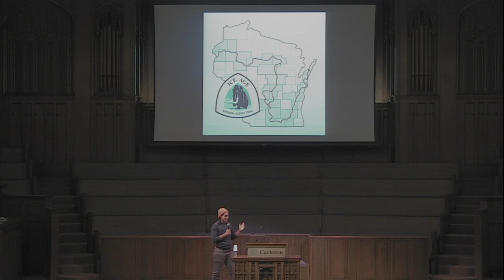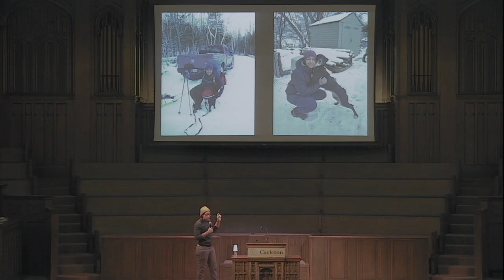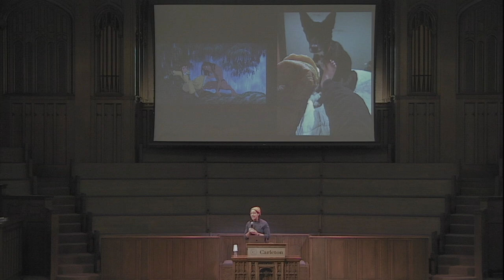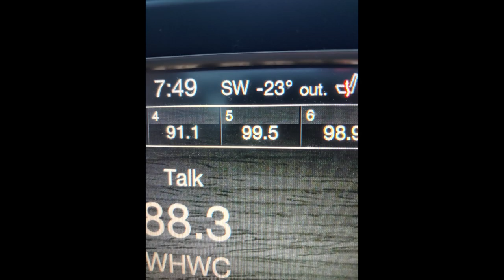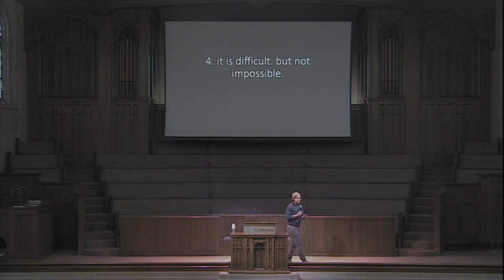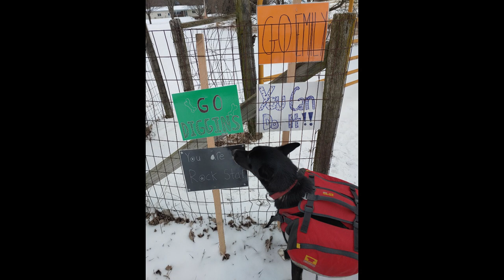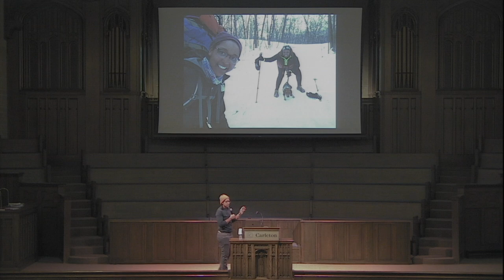Carleton College Convocation with Emily Ford | March 31, 2023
Emily Ford is an aspiring winter adventurer and thru-hiker based in Duluth, Minnesota. She has completed many thru-hikes in the midwest including the 1,200 mile Ice age trail, which crosses Wisconsin east to west from Potawatomi State Park to St. Croix State Park on the Minnesota border. Also, in the winter of 2022 she completed a solo 180-mile ski route across the Boundary Waters Canoe Area and Wilderness with her Alaskan Husky, Diggins. With an understanding and drive to show that anyone can adventure and everyone deserves to discover the outdoors, regardless of race, gender identity, or upbringing, she continues to seek adventure and represent the underrepresented in outdoor spaces.